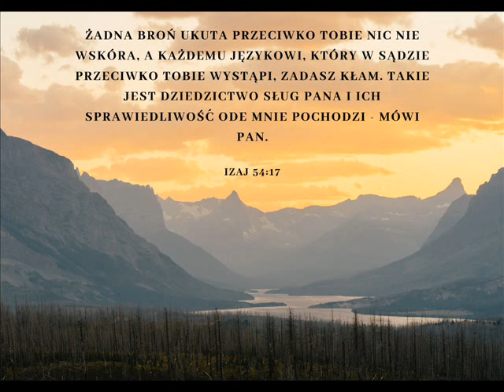zgr 10 01 2024r Rozważanie Daniela 3,1-3.12-18; cz 5 Marian